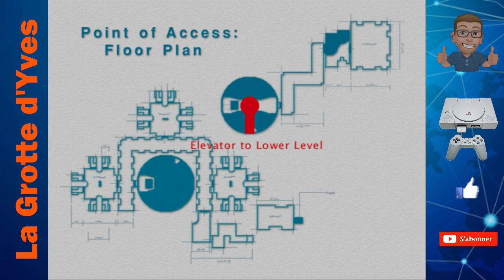🎮 X-Squad 🎮 sur PlayStation 2 (Mission 1)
X-squad est un jeu d'action sur Playstation 2. En 2037 des terroristes se sont emparé d'une base secrète. X-squad un groupe d'intervention surentraîné composé de Ash, Maya, Judd et Mélinda est appelé à la rescousse pour éliminer l'ennemi et reprendre le contrôle de la base. Vous pouvez contrôler les 4 personnages pour vous débarrasser des terroristes à l'aide d'un arsenal varié. Ce soft est exclusivement solo.